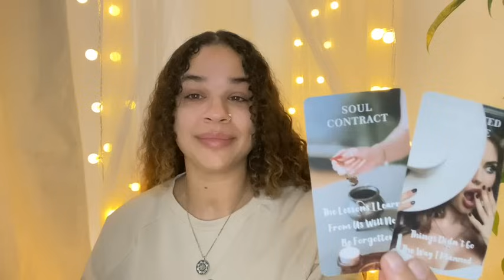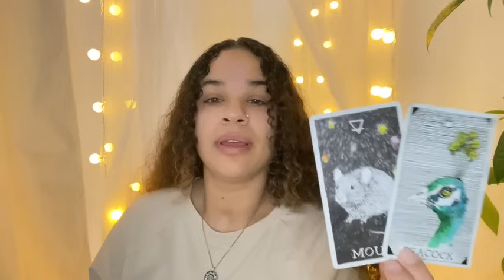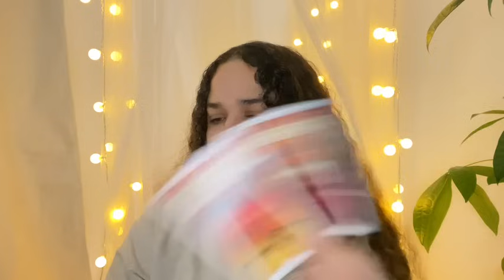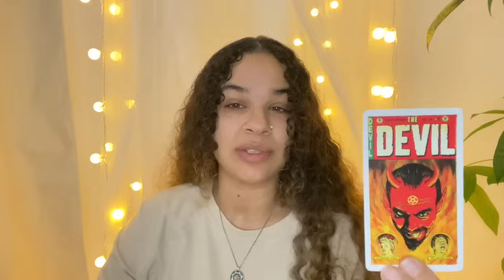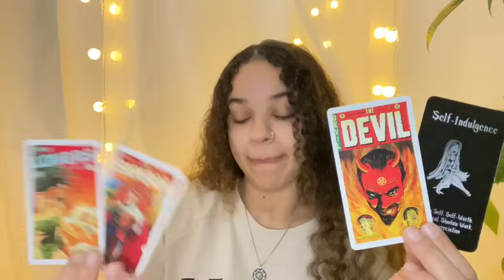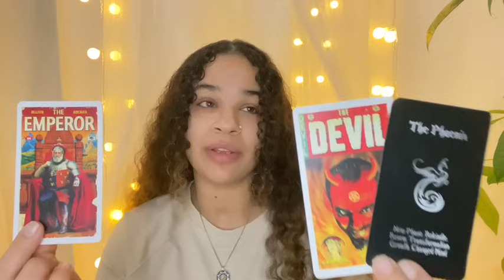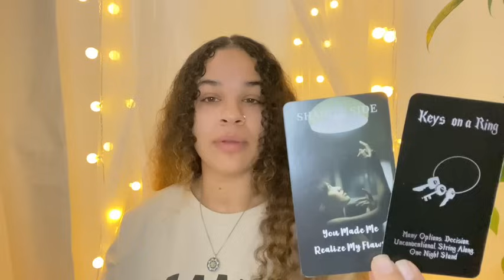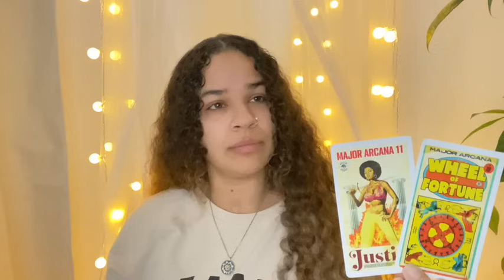VIRGO ♍️ NEW LEVEL😍❤️‍🔥, NEW DEVIL 😅